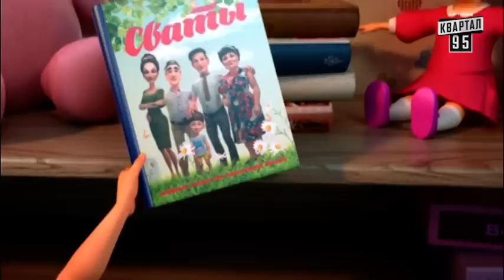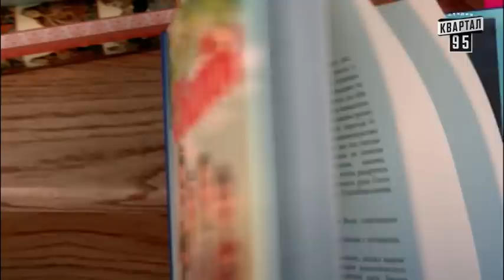Сватики - 19 серия - Мультфильм 2016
О мультсериале:
«Сватики» – юмористический анимационный цикл, созданный на основе сериала «Сваты», одного из самых популярных сериалов мира. Трижды «Сваты» были номинированы на премию телевизионного фестиваля в Монте-Карло, попав в тройку лидеров комедийных сериалов мира, собравших у экранов на протяжении года наибольшее число телезрителей на пяти континентах.

Герои сериала уже давно стали «членами» украинских семей, их выражения разошлись на цитаты, а очередные показы неизменно имеют высокие рейтинги. «Квартал 95» решил анимировать полюбившихся героев в своем новом мультипликационном проекте «Сватики». В каждой серии нового проекта зрители смогут увидеть несколько смешных и увлекательных историй из популярного сериала, но уже с новыми деталями и шутками, возможными только в анимационной версии. Контент перероблений для міжнародного використання